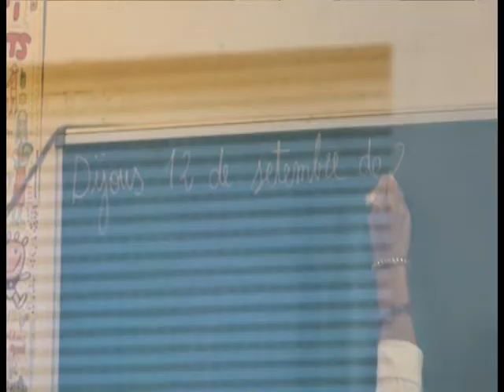Ustec critica la manca de mestres per fer substitucions en alguns centres gironins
També demanen canvis en com els interins han de demostrar que són persones de risc